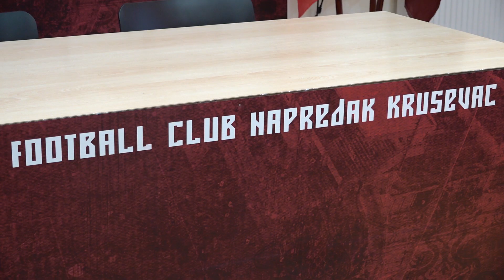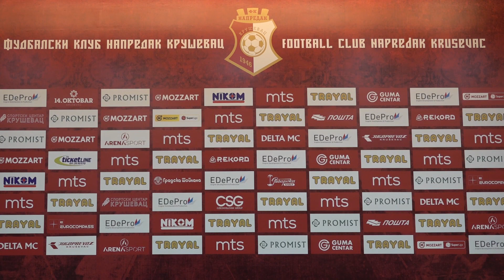NAPREDAK SUTRA DOČEKUJE EKIPU ČUKARIČKOG 21.11.2023.